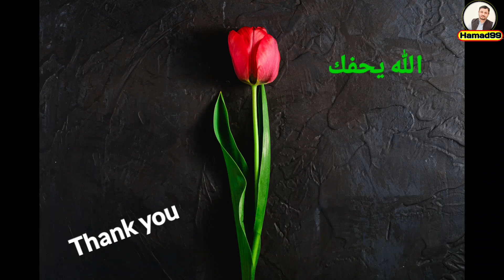NEW DRIVER SAUDIA / saudi arab fresh driver / fresh driver jobs saudia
If you like our video then be sure to like the video and if you are visiting this channel for the first time then be sure to subscribe to the channel and click the bell sign next to it so that every incoming video can reach you very easily. thanks so much.

Saudi arab jobs.
Saudi arab truck driver jobs.
Saudi arab driver visa.
Gulf jobs.
Saudi arab truck driver Salary.
Truck driver salary in saudi arab.
Best company saudi arab.
Saudi arab online jobs.
Saudi arab transport company jobs.